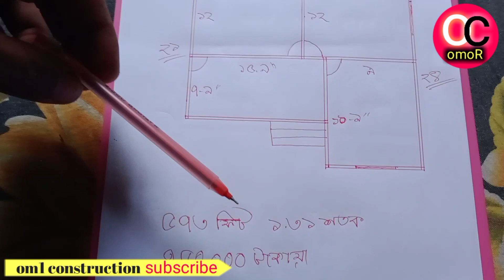মাত্র৭লক্ষ৫০হাজারটাকা।একতলা বাড়ির ডিজাইন। তিন বেডরুমের একতলা।low cost house design।3 bedroom house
কম খরচে একতলা বাড়ির ডিজাইন।। তিন বেডরুমের একতলা। low cost house design। 3 bedroom house design।।

অল্প জায়গায় কম খরচে গ্রামের ৩ বেডরুমের অনেক সুন্দর ডিজাইন ড্রয়িং এবং খরচ সহ বিস্তারিত || আধুনিক জীবনমুখী মানুষের অনেকের স্বপ্ন থাকে আধুনিক ডিজাইনের বাড়ি তৈরি করার। সাধ্যের মধ্যে থেকে বিনিয়োগ করে সুন্দর একটি বাড়ি তৈরি ইচ্ছে থাকে অনেকের। প্রতিটি মানুষের স্বপ্ন আর পরিকল্পনা আমাদের কাছে অনেক মূল্যবান। সেই জন্য আমরা সর্বদা চেষ্টা করি প্রতিটি ক্লাইন্টের স্বপ্ন পূর্ণ করার। তেমনি করে আমরা চেষ্টা করেছি এই বাড়িটি যেন হয়ে উঠে প্রশান্তির আপন ঠিকানা। ★ডিজাইন টি শেয়ার করে রেখে দিন কাজে আসবে।। HouseDesignBangladesh DuplexHouseDesign বাড়ির_ডিজাইন_নকশা বাড়ি তৈরির ডিজাইন বাড়ি বানানোর নকশা বাড়ি বানাতে খরচ বাড়ি তৈরি বাড়ি তৈরির হিসাব নিকাশ নিজেই করুন নিজের বাড়ির প্লান Simple house design in Bangladesh Bangladeshi duplex house design Bangladeshi home design picture Small house design in Bangladesh Low cost duplex house design in Bangladesh Bangladesh village house design 4 bedroom Duplex house making cost in Bangladesh House design plan in Bangladesh Bangladeshi Home Design Low cost house design 3D Small house design in Bangladesh 4 bedroom home design Beautiful house design Village home design in Bangladesh Bangladeshi village house design with 4 room ৫ তলা বাড়ির খরচ তিন তলা বাড়ির ফাউন্ডেশন খরচ ৫ তলা বাড়ির ডিজাইন ডুপ্লেক্স বাড়ির ডিজাইন ও খরচ ৪ তলা বাড়ির ফাউন্ডেশন খরচ তিন তলা বাড়ির ডিজাইন ২ তলা বাড়ির খরচ ছোট সুন্দর ডুপ্লেক্স বাড়ির নকশা ডুপ্লেক্স বাড়ির সিঁড়ির ডিজাইন ডুপ্লেক্স বাড়ি কাকে বলে গ্রামের বাড়ির ডিজাইন ছবি ৪ রুমের বাড়ির নকশা ডুপ্লেক্স বাড়ির দাম ডুপ্লেক্স বাড়ির ছবি একতলা বাড়ির ডিজাইন ছবি একতলা বাড়ির ডিজাইন ছবি দুই ইউনিট বাড়ির ডিজাইন গ্রামের টিনের বাড়ির ডিজাইন একতলা বাড়ির ডিজাইন ও খরচ দুই ইউনিটের বাড়ির ডিজাইন তিন তলা বাড়ির ফাউন্ডেশন গ্রামের বাড়ির ডিজাইন ছবি বাড়ির সামনের ডিজাইন ছবি ৫ তলা বাড়ির ডিজাইন চার রুমের বাড়ির ডিজাইন ২ ইউনিট বাড়ির ডিজাইন দুই ইউনিট বাড়ির ডিজাইন দুই ইউনিটের বাড়ির ডিজাইন বাড়ির ডিজাইন ও খরচ ডুপ্লেক্স বাড়ির নকশা দুই রুমের বাড়ির নকশা